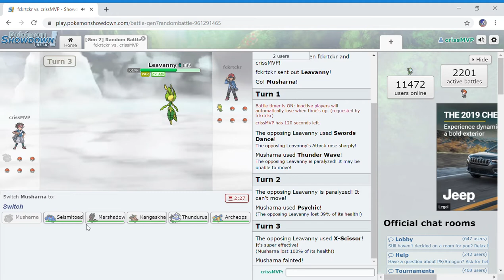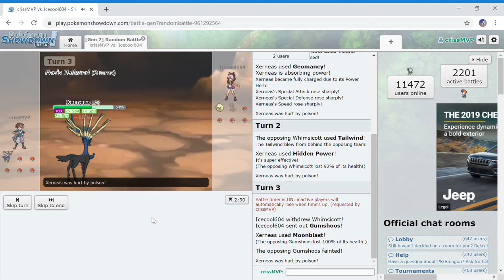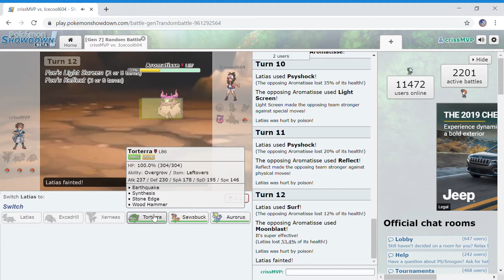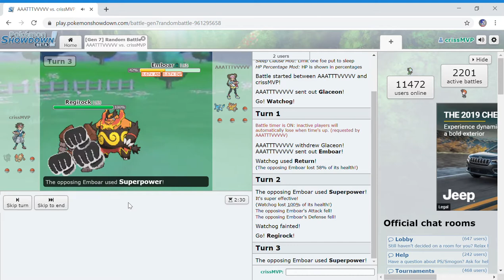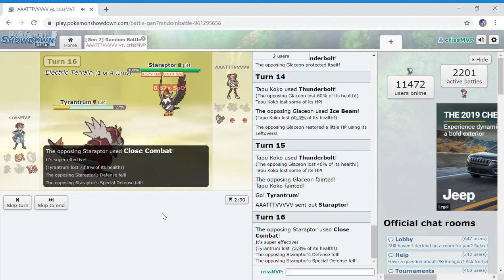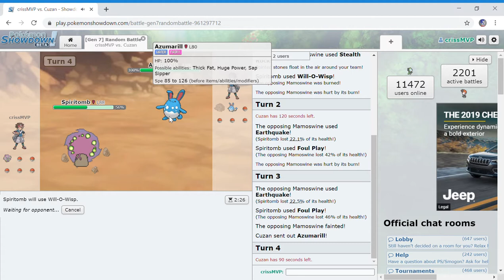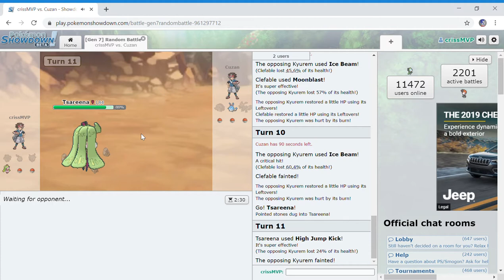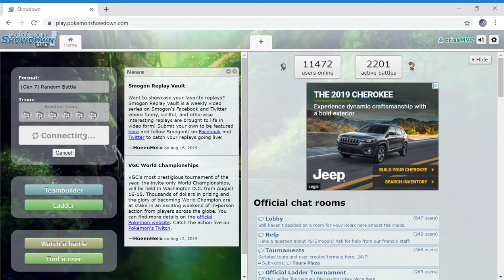How many can we win! Showdown pt 1 of 2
This video got cut short but don't worry another one is being uploaded to continue this one.